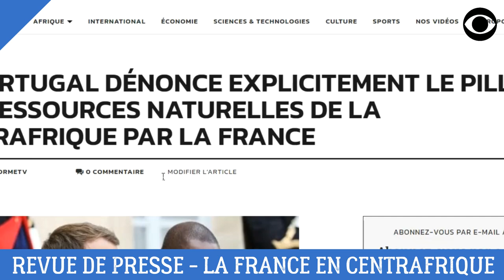REVUE DE PRESSE - LE PORTUGAL LÂCHE LA FRANCE EN CENTRAFRIQUE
C'est la revue de la presse du 12 Novembre 2021. Le Portugal dénonce l'attitude de a France en Centrafrique.

DEVENIR MEMBRE

NOUS SUIVRE

NOUS CONTACTER

COPYRIGHT

MONTAGE